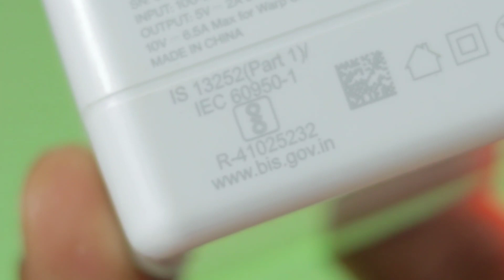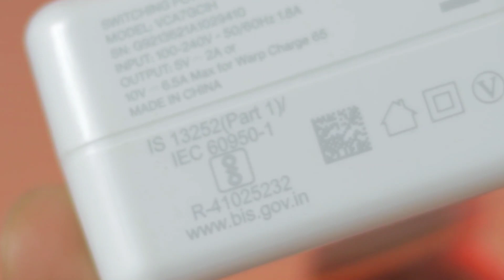Oneplus 65 Watt Charger Original | Oneplus 65w Charger Original vs Fake | Oneplus Patch Aprroved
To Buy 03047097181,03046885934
Oneplus 65w original charger watt
Oneplus 65w original charger price
Oneplus 65w original charger original price
oneplus 65w charger original vs fake
oneplus 65w charger price in pakistan
oneplus warp charger 65w
oneplus 8 warp charger
oneplus 65 watt charger olx
Oneplus 65w original charger price in pakistan whatmobile
Oneplus 65w original charger price in pakistan olx
Oneplus 65w original charger price in pakistan daraz
oneplus 8 original charger price
oneplus 80w charger price in pakistan